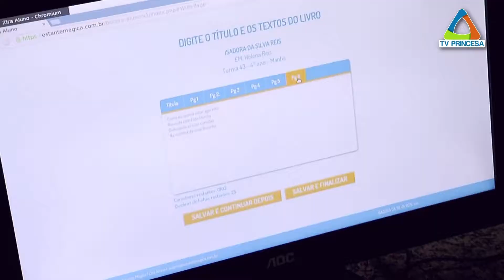(JC 26/09/18) Escola municipal desenvolve projeto educativo para publicar livro de autoria de alunos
O Estante Mágica faz parte do projeto Escola Leitora, desenvolvido pelo Caic II, assim como pelas demais instituições de ensino da rede pública municipal. Como você viu na reportagem, o resultado desse trabalho deve ser publicado em dezembro deste ano e o JC estará presente para apresentar os novos escritores mirins e suas primeiras obras.